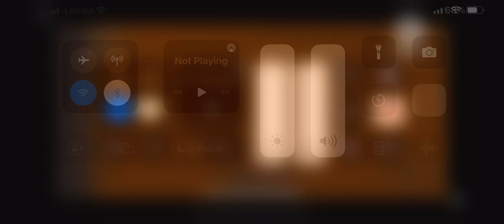26 January 2023